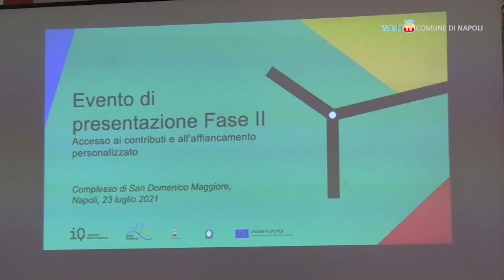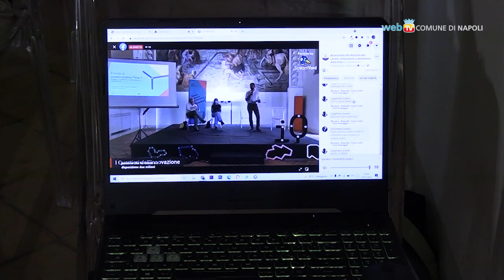Innovazione sociale, due milioni per progetti sul territorio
Seconda fase del programma 'I Quartieri dell'Innovazione': 36 idee progettuali avranno accesso a contributi a fondo perduto per realizzare attività di inclusione in diversi quartieri della città.